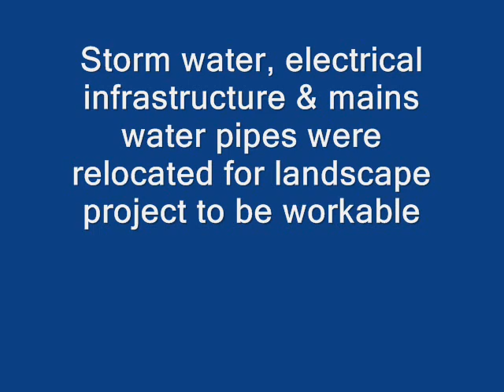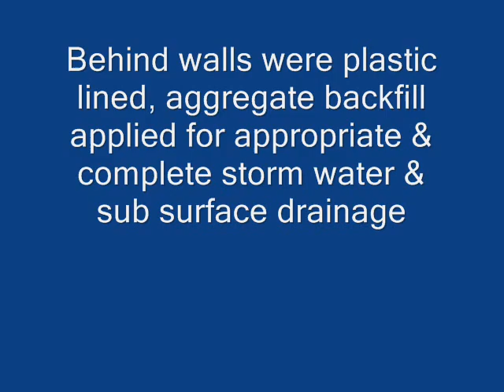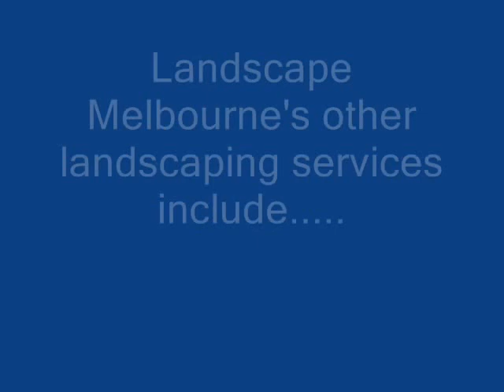Back Yard Landscaping Melbourne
Landscape Melbourne Property Services  is the Art of creation, design & installation of fine Landscapes across Greater Melbourne and surrounds
Visit our Main Landscaping Melbourne Video Channels - Landscape Services Melbourne for our complete range of videos on Landscape Services & Landscaping Services in Melbourne

Our Services:
Landscaping Services Melbourne, Landscape Services Melbourne,
Landscape Melbourne, Landscaping Melbourne,
Landscape Design, Landscape Plans, Landscape Architecture,
Landscape Ideas, Landscape Tips, Landscape Hints,
Landscape Gardening, Garden Landscaping
Home Garden Landscaping, New Home Landscaping, ,
Paving, all types of Paving & Pavers
Garden Ideas, Garden Tips, Garden Hints,
Artificial Grass, Artificial Turf, Artificial Lawn,
Synthetic Grass, Synthetic Turf, Synthetic Grass,
Fake Lawn, Fake Turf, Fake Grass,
Instant Turf, Instant Grass, Instant Lawn,
Decks, all types & styles of decks & Decking,
Mini Diggers Melbourne, Earthmoving, Excavations, Trenching, Rotary Hoeing, Post Hole Digging,
Retaining Walls, Timber Retaining Walls, Metal Retaining Walls, Concrete Retaining Walls, Steel Retaining Walls
Fencing, Residential & Commercial Fencing & Gates

The Business

A sound reputation & experience through striving for excellence in all landscaping & home improvement fields.
To value add, enhance & improve the aesthetics of the clients assets & infrastructure through our diverse range of landscape, landscaping & home improvement services.
To use the most advanced materials, equipment & technology to deliver our vast range of landscape, landscaping & home improvement services.
Our professional workmanship & trade persons skills are used to complete our landscaping & home improvement projects to the total satisfaction of all our landscaping project clients.
A family business with 25 plus years of basic fundamental experience backed with tertiary qualifications in landscape design & landscaping services for residential & commercial applications.
We perform landscaping, landscape works & home improvement services within our projects with the environment & conservation friendliness being totally paramount e.g. use of Australian native flora, rain water harvesting systems, greywater reuse & diversion systems, storm water & drainage systems, organic fertilisers, irrigation & sprinkler systems & more

00:10 Landscape Melbourne Property Services
00:20 How To Build Retaining Walls Melbourne
00:22 How To Erect Retaining Walls Melbourne
00:25 Retaining Walls Melbourne
00:27 Landscape Melbourne Property Services
00:32 Timber Retaining Walls Melbourne
00:35 Landscape Melbourne
00:37 Steel Retaining Walls Melbourne
00:39 Metal Retaining Walls Melbourne
00:41 Concrete Sleeper Retaining Walls Melbourne
00:43 Timber Sleeper Retaining Walls Melbourne
00:45 Treated Pine Retaining Walls Melbourne
00:47 Retaining Walls Fence Melbourne
00:50 Block Retaining Walls Melbourne
00:55 Rock Retaining Walls Melbourne
00:58 Retaining Walls Melbourne Northern Suburbs
01:05 Retaining Walls Melbourne Western Suburbs
01:09 Retaining Walls Melbourne Eastern Suburbs
01:10 Retaining Walls Melbourne Southern
01:15 Retaining Walls Ideas Melbourne
01:17 Melbourne Landscaping Services
01:20 Types of Retaining Walls Melbourne
01:22 Retaining Walls Melbourne
01:25 Retaining Walls Melbourne
01:29 Retaining Walls Melbourne
01:30 Retaining Walls Melbourne
01:32 Retaining Walls Melbourne
01:33 Landscaping Services Melbourne
01:35 Retaining Walls Melbourne
01:38 Decks Melbourne
01:40 Fencing Melbourne